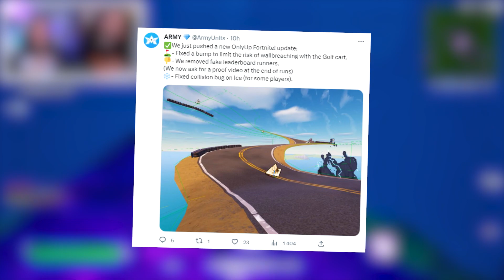ONLY UP FORTNITE : ANALYSE D'UNE MAP DEVENUE ULTRA POPULAIRE SUR FORTNITE !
Aujourd'hui je vous propose l'analyse d'un sujet d'actu sur fortnitecreative avec le phénomène de la map onlyup qui pulvérise les records de joueurs sur fortnite !

Tu peux me soutenir sur Fortnite ou dans l'Epic Store avec ce code : Lemoon-YT [epicpartner]

Montage par BigM

Merci pour votre fidélité, See you Moon !